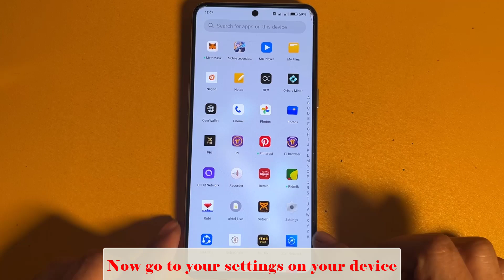How to Remove NFC icon in status bar on Oneplus 10 T5g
How to remove nfc icon  in status bar on Oneplus 10 T 5g
How to remove NFC from my status bar
How to remove icons from the status bar on Oneplus 10 T 5g
How to disable NFC in OnePlus
How to remove NFC notifications
how to turn off n symbol on android
How to turn off NFC on my Android
how to turn off n symbol on android samsung
Let's see how to remove nfc icon
Now go to your settings on your device
Now scroll down and then click on Notifications and Status Bar
Then click on the status bar
Now turn off NFC
Now see that the NFC icon is not showing in the status bar